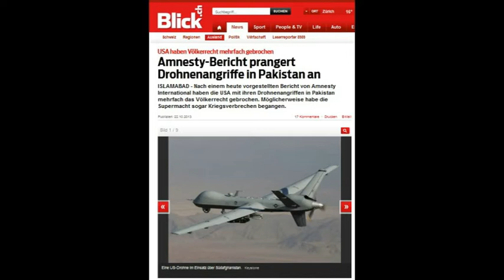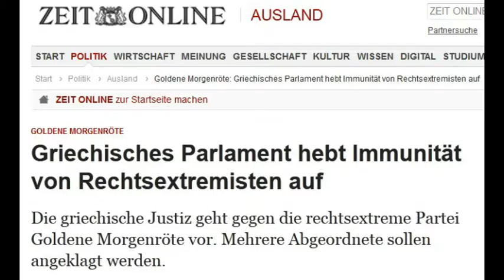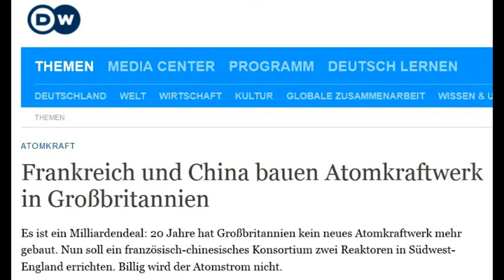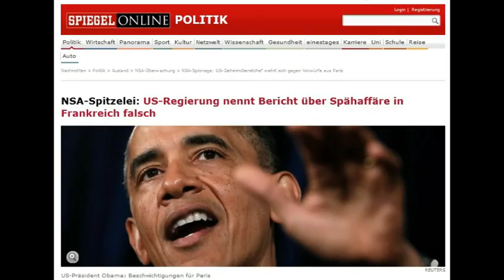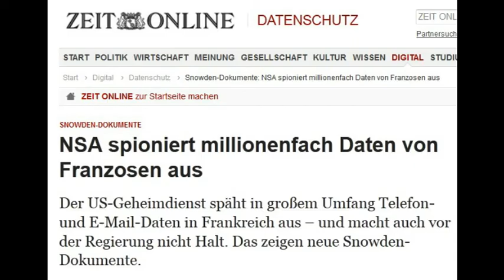Nachrichten: Drohnen / Griechenland / Londons Atompolitik / Frankreich & NSA - 23.10.13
Focus Europa
Radio  Radio Dreyeckland, Freiburg
Creative-Commons
Nichtkommerziell, Bearbeitung erlaubt,